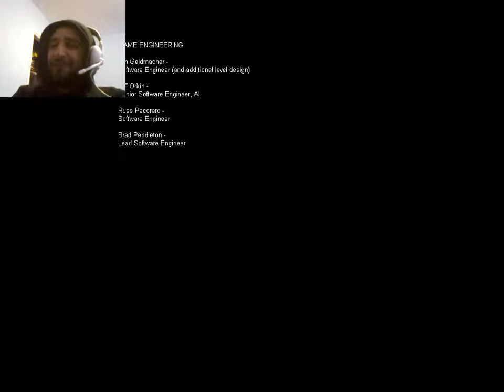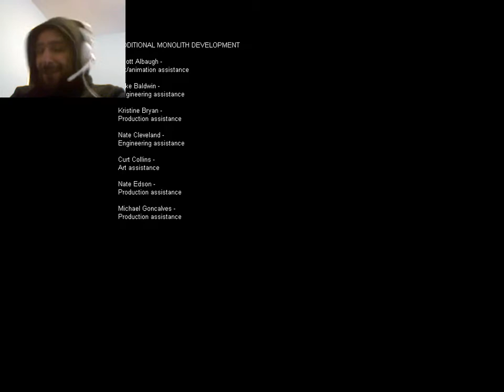F.E.A.R. Playthrough, Part 15: The End? Yes, Yes It Is.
Everything finally comes to an end, and we untangle the last lingering mysteries about Alma and the nature of the Vault.  But don't worry, this isn't the last you'll see of this series. I'll be back again soon with F.E.A.R. 2: Project Origin!